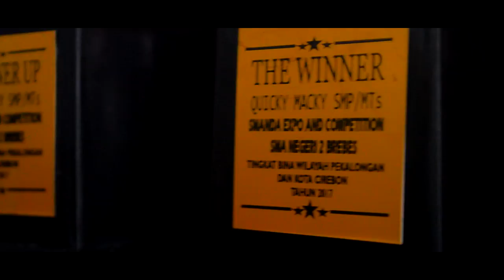SECO2017 - EFOS itu apa sih kak ?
SECO 2017